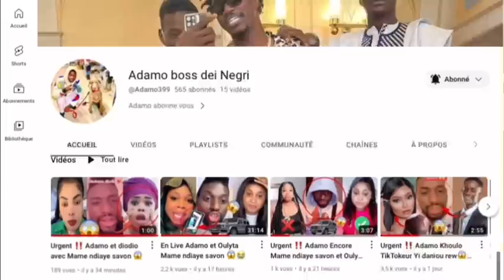En Live Adamo Attaque wa keur macky sall..😱